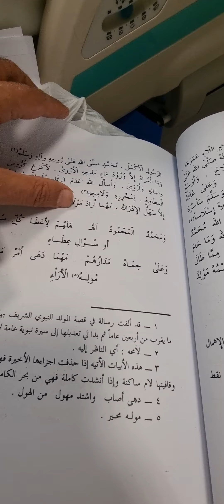(تصفح كتاب دواء المعلول بإطلاع حال عمر الرسول نبينا محمد)تأليف(الشاطري)وقرأة دعاءه : من مكتبة الوالد